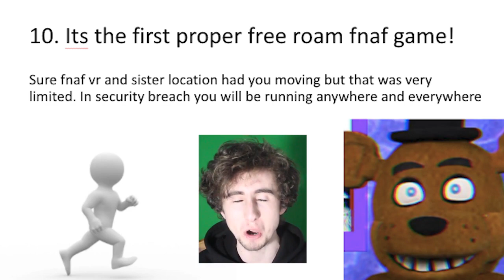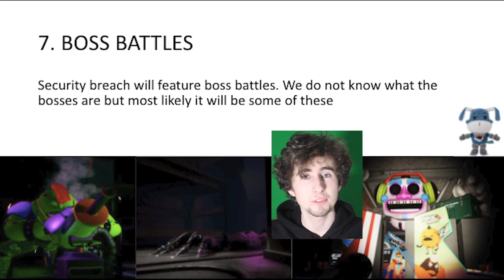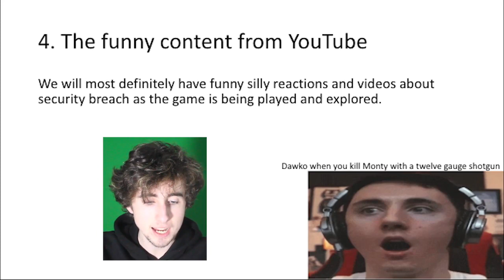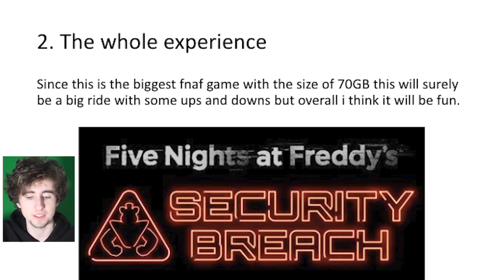SECURITY BREACH *TOP 10* REASONS TO BE EXCITED - A PowerPoint Presentation. (joke)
(っ◔◡◔)っ ♥ mmmmmyes ♥